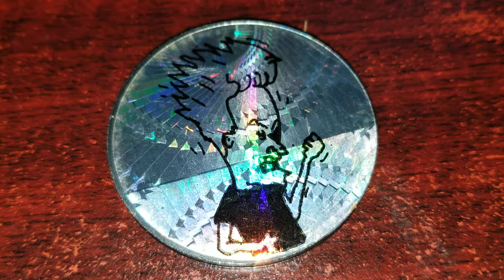Pog of the Day